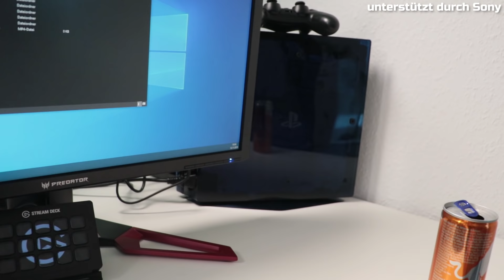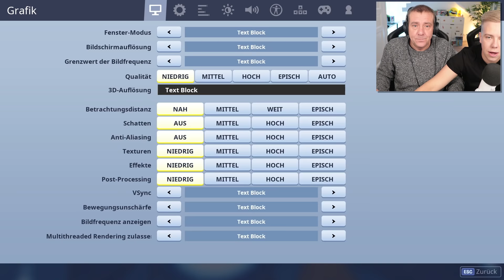Mein VATER bekommt PLAYSTATION 4 wenn er FORTNITE Deathrun schafft!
Wenn mein Vater den Deathrun schafft, bekommt er eine NEUE Ps4! Viel Spaß mit dem Video!

Vielen Dank an Playstation für die Playstations 🔥

( avivehd.de )